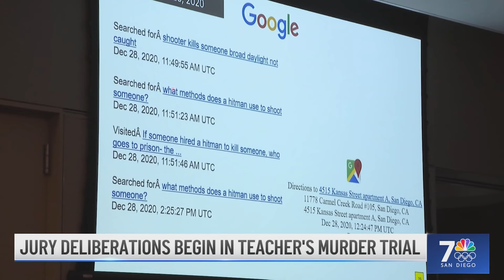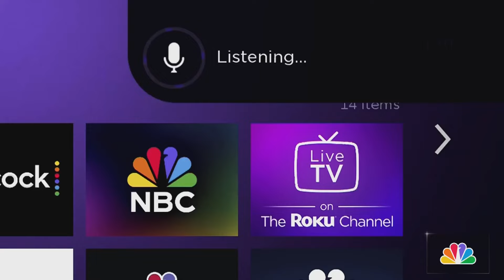Sat. March 9, 2024 | Migrant injuries increase after border fence changes | NBC 7 San Diego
📢 Migrant injuries increase, jury deliberations begin in teacher’s murder trial and Oceanside twin golf caddies earn full full ride scholarship: Saturday’s news in San Diego.